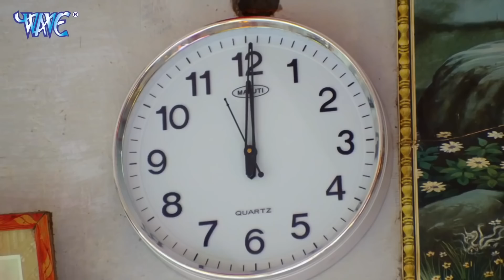खेसारी का नया कॉमेडी तड़का | Khesari Lal Yadav Nonstop Comedy Scenes Of Dilwala Movie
bhojpuri film,bhojpuri movie,bhojpuri film 2021